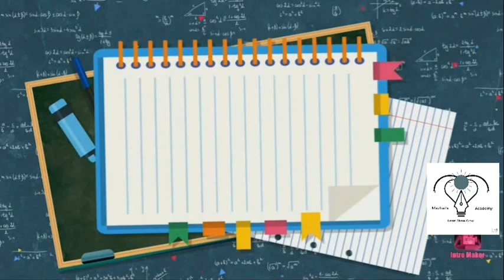Biryani|History of Biryani|Biryani connection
Biryani is not just a dish, but a true soul food that has the power to bring people together and evoke memories of home, family, and community. From its rich history to its aromatic spices, every aspect of biryani is infused with tradition and flavor that nourishes both the body and the soul.

The process of making biryani is a labor of love, with each step adding layers of flavor and complexity to the dish. Whether it's the careful selection of ingredients, the slow cooking of the meat with fragrant spices, or the artful layering of rice and meat, every detail of biryani is crafted with care and attention.

And when the biryani is finally served, it becomes more than just a meal. It's a celebration of culture, tradition, and community, where friends and family gather around a shared table to enjoy the delicious food and each other's company.

In this way, biryani goes beyond just satisfying hunger. It feeds the soul, bringing comfort, joy, and a sense of connection to those who enjoy it.